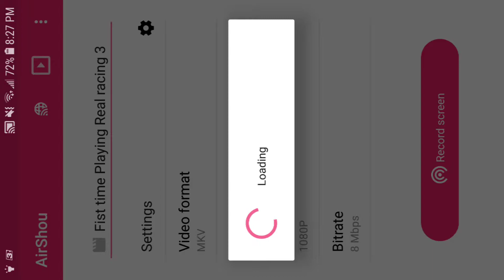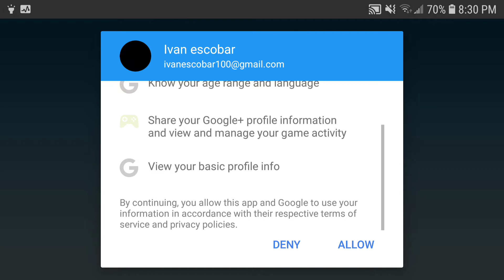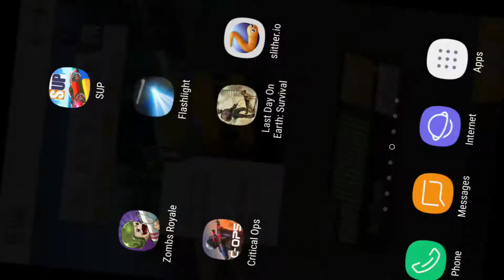Fist time Playing Real Raceing 3